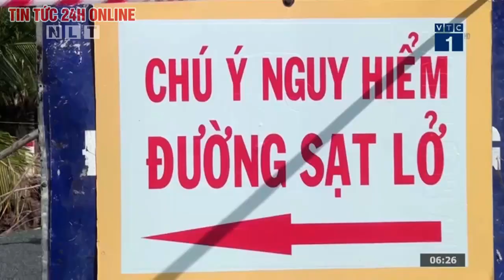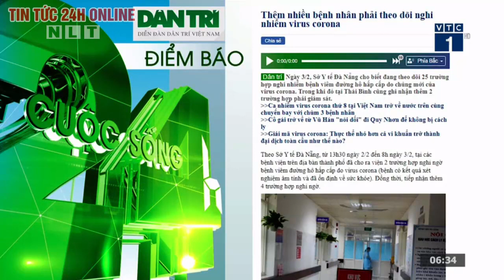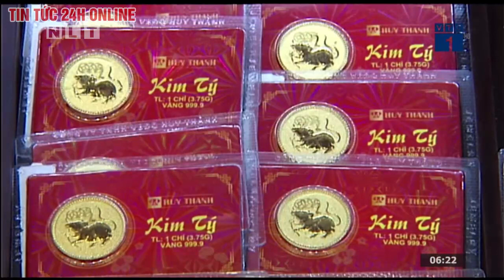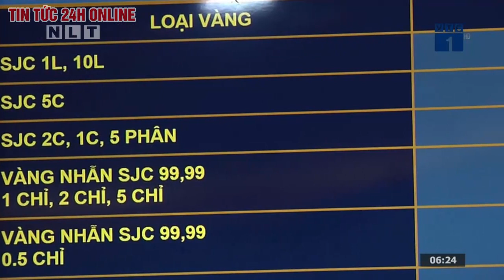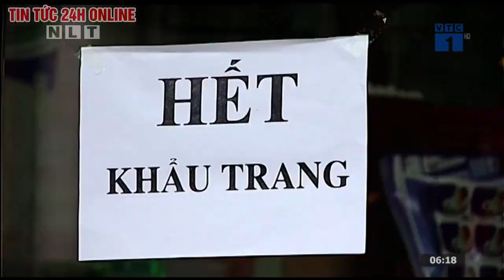Tin tức | Tin tức 24h | Tin tức mới nhất hôm nay 04/02/2020 | Người đưa tin 24G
▶ Bản quyền thuộc về đài truyền hình kỹ thuật số VTC